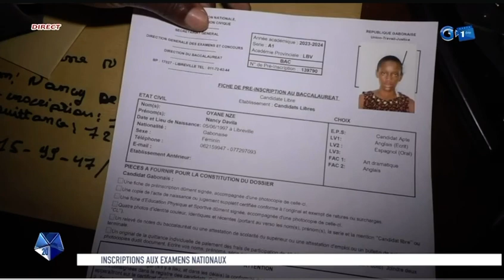L’inscription aux examens et aux concours nationaux